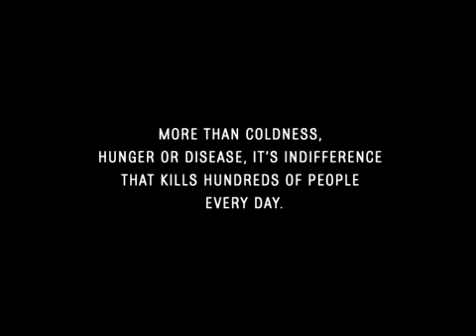Indifference Emmaüs Y&R Paris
ACT Responsible presents a French ad from Y&R Paris for Emmaüs.This spot is part of ACT Responsible "One Minute of Responsibility" broadcasted on euronews. This short programme features public interest campaigns on the leading international news channel covering world news with a European perspective. It is broadcast to more than 199 million households in 130 countries worldwide via cable, digital satellite and terrestrial channels, making its reach truly global.